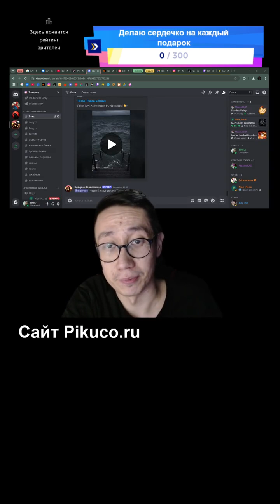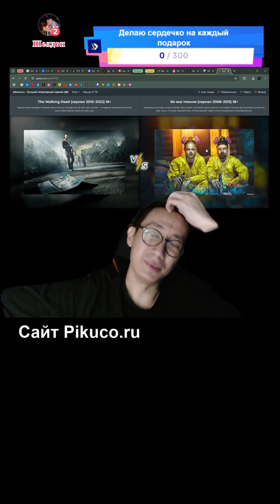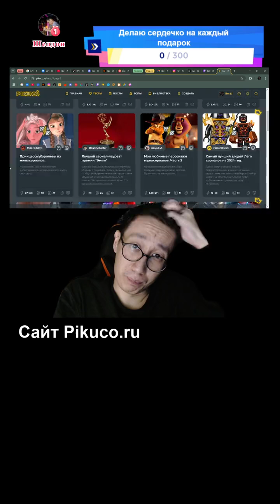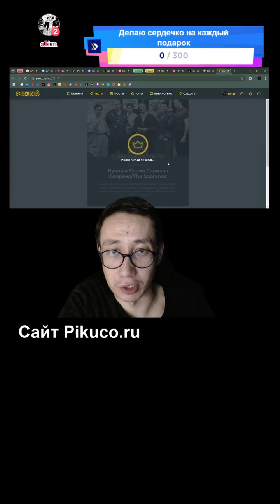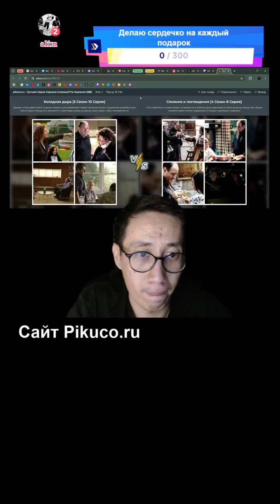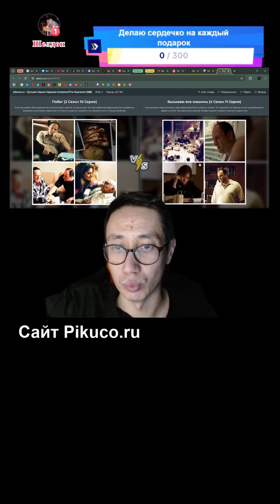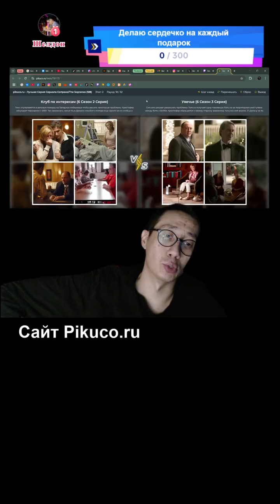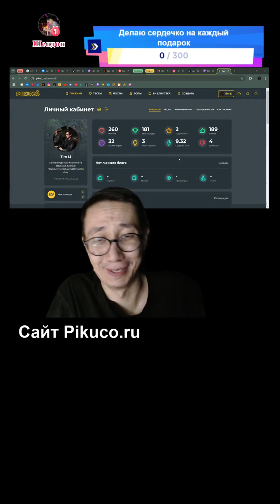Выбираю любимый сериал, сигму и эпизод Сопрано в Pikuco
Тайм-коды:
00:00 - вступление
05:25 - любимый сериал
36:00 - сигма
54:47 - лучшая серия Сопрано
01:50:35 - завершение